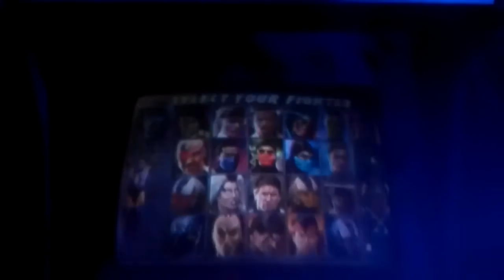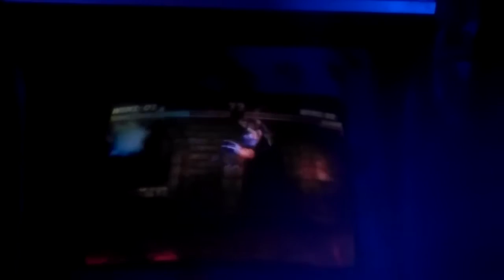UTP Semana 10 - Gtsugaru Vs. William